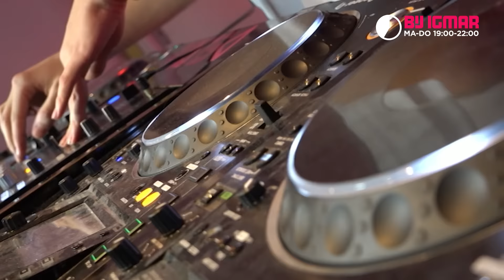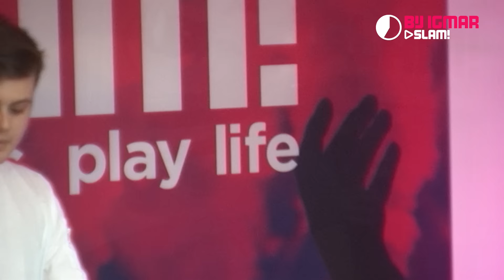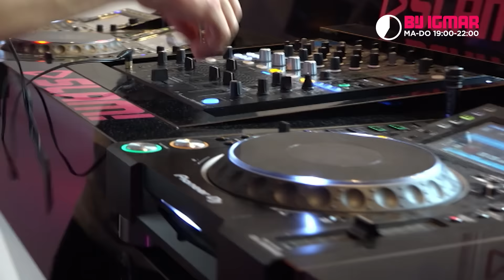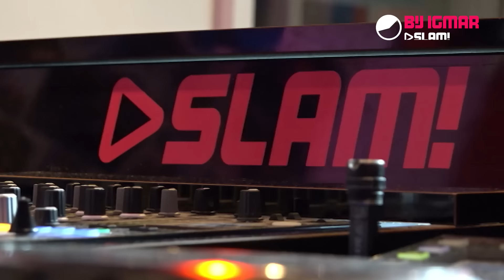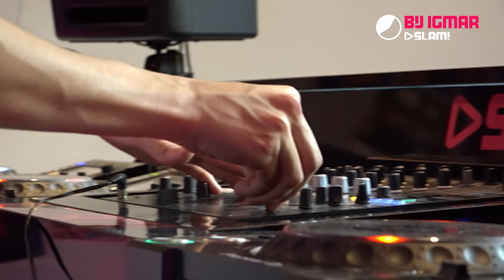Mike Williams (DJ-set) | Bij Igmar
Hij is 20 jaar, reist de hele wereld over, heeft al een aantal grote hits op zijn naam staan en is vanaf nu ook nog eens onze collega! Mike Williams hoor je nu elke vrijdag in zijn eigen programma op SLAM! Verder hebben we het over zijn grote plannen voor 2017 en uiteraard draait hij nog een heel lekker setje, waarbij zijn vriend Curbi ook nog even mee draait!

Meer backstage beelden zien? Volg ons dan op Snapchat!
Username: BijIgmar

Of download de nieuwe SLAM!App, voor iOS en Android!